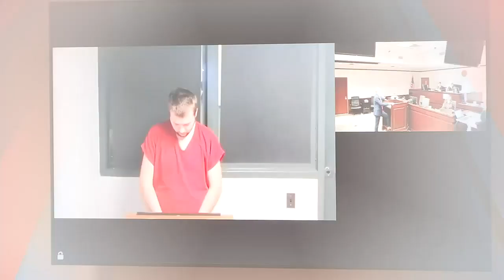Greenville Co. murder suspect remains behind bars following hearing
A Greenville County judge granted the motion to revoke bond for Tyler Wilkins